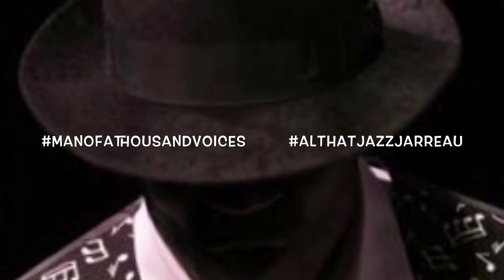Al That Jazz Jarreau | Man of a Thousand Voices — James Stephens III — Ultimate Collection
James Stephens III captures the fun and freedom of Al "the Acrobat of Scat" Jarreau's improvisational mastery using his voice. bee-bee-boom-bop. Oh Yeah!!!

You will want to see more from actor, comedian, composer, writer and producer, the Man of a Thousand Voices — James Stephens III, the most masterful showman and impressionist. James showcases some of his many talents and captivates his audience with his spot-on performance in his first-rate, family show with cross-over appeal — 'Man of a Thousand Voices'. James is the ultimate performer and has been hailed as “one of the funniest comedians of our time” by Walter Isaacson, the Managing Editor of Time Magazine.

Check out James Stephens III and Grammy winner @AlJarreau along with actor @cubagoodingjr, artist @realbdw, producer @rushionmcdonald, actor @michaelrapaport and many other talented artists in Santa Ain't Comin' - an interpretation of the Charles Dickens classic, A Christmas Carol.

GET MORE JAMES STEPHENS III

Da Funny Man Shorts Playlist featuring James Stephens III

BOOK JAMES STEPHENS III FOR YOUR NEXT EVENT